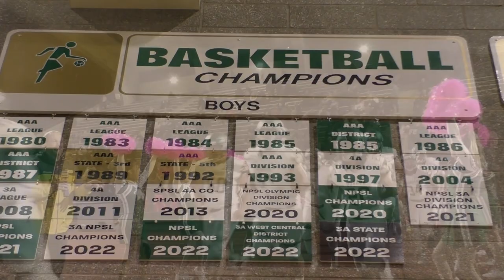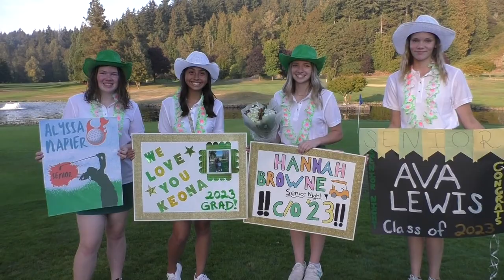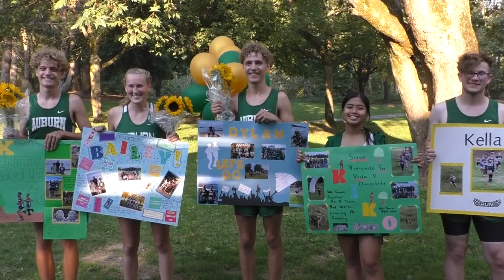Auburn High School Sports 2022-2023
Highlights from all of the sports at Auburn High School for 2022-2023.